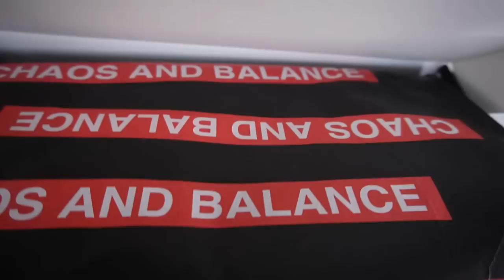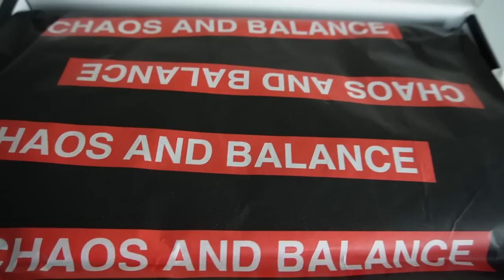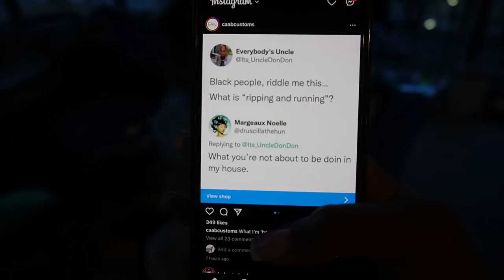VLOG | PACKING AND SHOPPING FOR HOUSTON + TARGET ACTIVEWEAR TRY ON HAUL + NEW SNEAKERS AGAIN LOL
I want to thank you all for the continued support! WE ARE GOING TO HOUSTON!!

MENTIONABLES:
SNAIL MUCIN
DEMRMALOGICA VITAMIN C
SUN SCREEN
FLARE LEGGINGS
ACTIVEWEAR TANK TOP
BIKER SHORTS
GREEN SHORTS
SKIMS DUPE
FENTY LIP OIL
NOT A PERFUME
AMAZON SHORTS

Britain Snow
3545 Broad St. # 80471